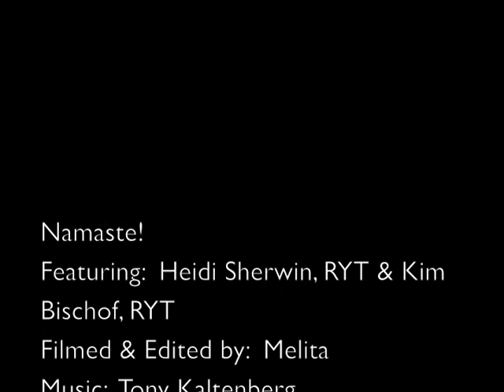moment of bliss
heidi sherwin, ryt & kim bischof, ryt tell you about our bliss kids yoga program.  we have yoga for kids of all ages - from crawlers to adults!  enjoy & namaste!